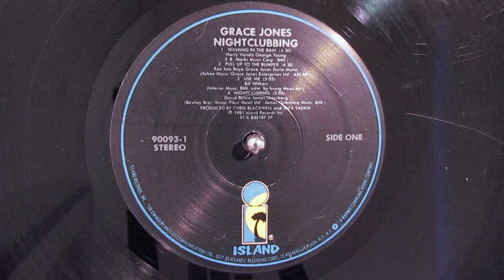Grace Jones - Pull Up to the Bumper (1981) Island Records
Pull Up to the Bumper" was co-written by the fierce Grace Jones herself, Kookoo Baya and Dana Mano, recorded in the Bahamas, and is an uptempo pop-dance song incorporating funk and R&B elements.  An early club anthem at spots like Paradise Garage (NYC), the song sparked some controversy for its suggestive lyrics, as they figuratively describe sex acts, prompting some radio stations in the United States to refuse to broadcast it.